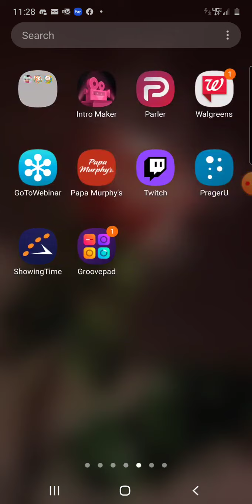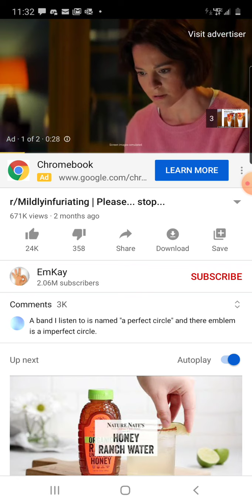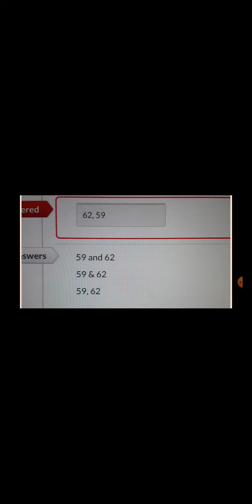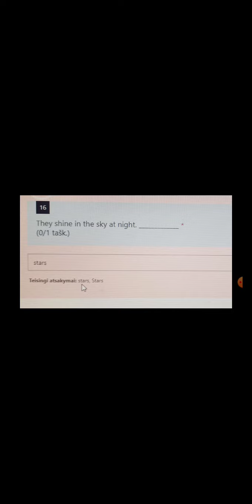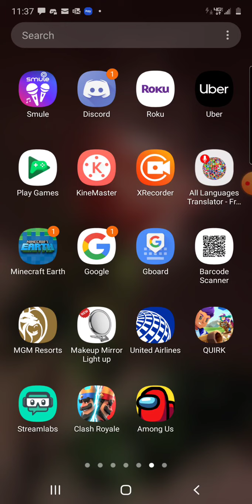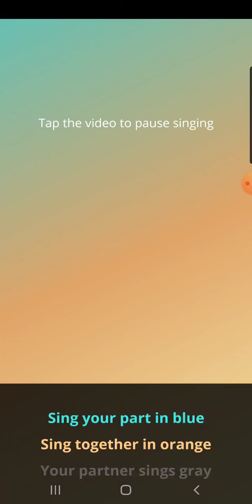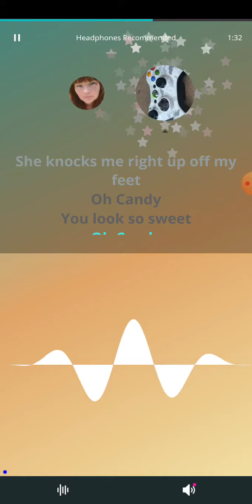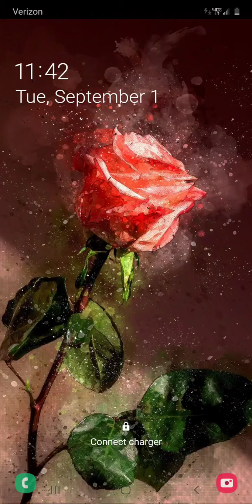A whole bunch of games it's going to be very very fun😁😁😁😁😁😁👍🥰